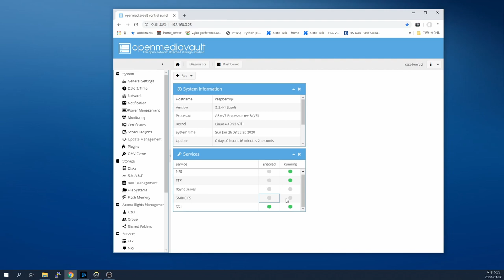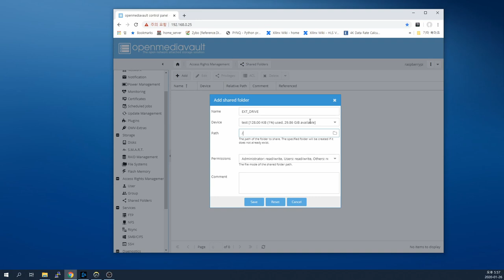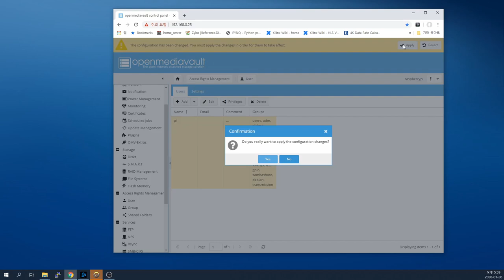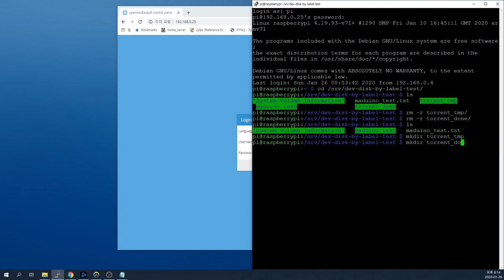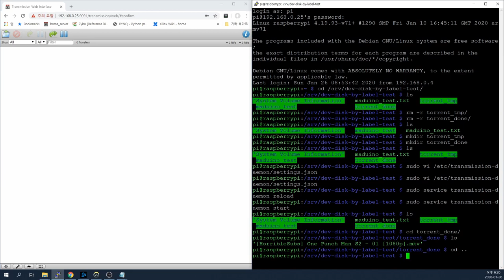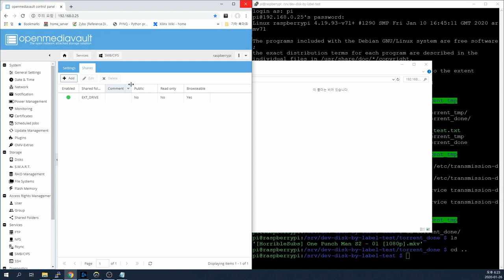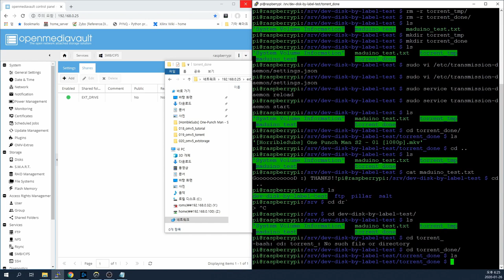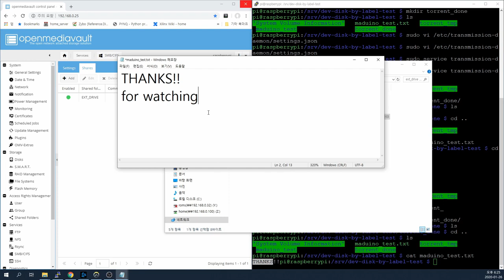라즈베리파이4 OMV5 Transmission USB DRIVE 연결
OMV5 Transmission 사용할 때 외부저장장치 연결에 어려움이 있는 것 같아 그 부분만 간단히 정리해봤습니다.
OMV5 설치, Transmission 까지만 설치 후 이 영상 따라하시면 될 것 같네요.